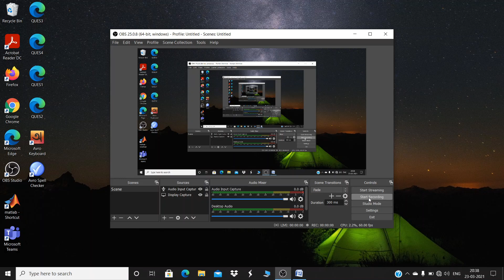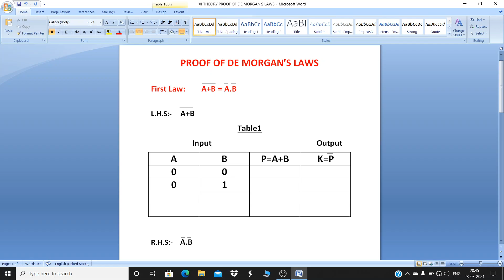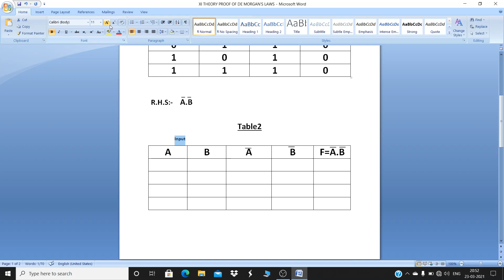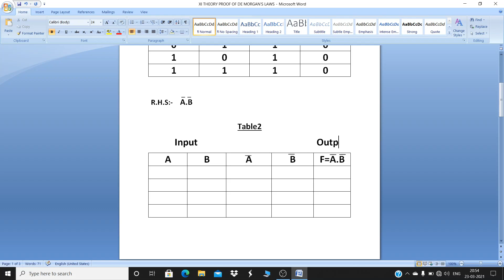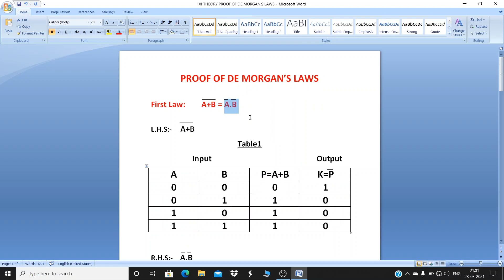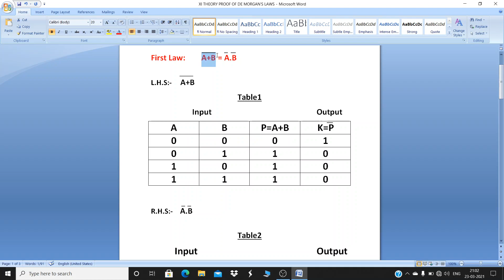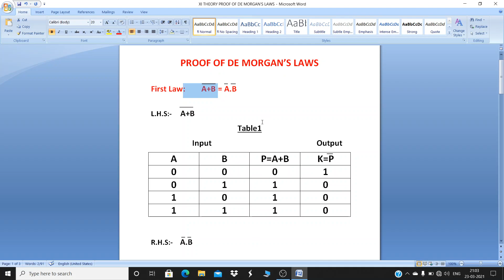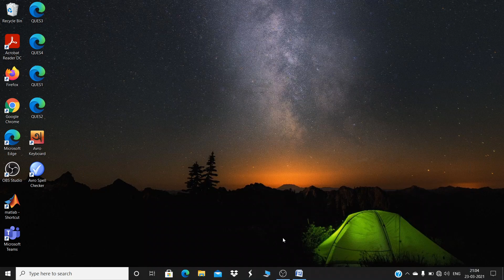XI THEORY BOOL AL PROOF OF DE MORGAN'S FIRST LAW